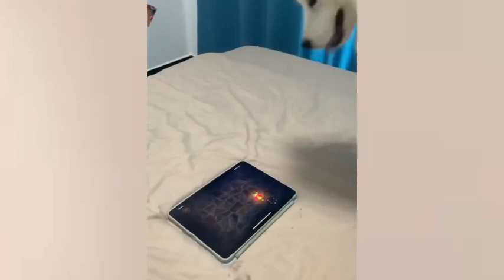Try not laught these funny dog videos 🤪😜 funniest animals videos 2023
funny cat dance video
funny cat videos
cute Animals Short video
funniest animals
funniest dogs
funniest cats videos
Funn Kittens Animals videos 2023
Puppies and kittens video 2023
Animals लोल moments
dancing cat and dog videos
बेली dance video 2023
 funny baby video
funny animals competition video2023
Best funny animal videos of the 2023
इस ठरकी बिल्ली की हरकत करदेगी लोटपोट
pets
cats
 dogs
domestic pets
 popular pets
 popular breeds
 dog breeds
cat breeds
cat videos
dog videos
funny cat
 funny dog breeds
Cute Animals In The World videos 324023
 cutest exotic animals
 cute baby animals
 cute moment of animal babies
 baby animals for kids
 baby animals, Cute Animals
 Top 10 Cute Animals In The World
animals
Baby Chickens Baby Tiger
Baby Llama Baby Rabbit
 World's cutest pet
cutest pets
dog is most cute
cheapest exotic pet
New Funny Animals Funniest Ca...
1 Hour of Funniest Animals - Funni..
Funniest Animals
Hilarious Cats ..
Cute Little Farm Animal Sounds - B.
Hamster Escapes the Creative
I'm A Big Kid Now - Baby Dogs And..
New Funny Animals Funniest Do...
dog ki funny videos
funny puppy videos try not to laugh
try not to laugh dog edition
Tui Tui Funny Video Part 4 tui tui..
Flatbed Trailer Truck Potholes Tran...
Junya1gou funny video
Mono KiKi Descubre coloridas de h...
20 HERO ANIMALS THAT SAVED H...
Hamster Escaping MAXIMUM SEC...
(oDADo) Time to overdose on ca...
Siamese Kitten LOUDEST Purring
Found and Catch turtle with many fi..
Animals and Birds | Ducks and Goat...
Funniest Animals 2023 | Hilarious C...
ASMR BLACK BEAN ENOKI MUSHR...
Cows Funny Cute Video Cute an...
Cute bunnies grazing looks funny...
LOW AND HIGH ENERGIES AND TH..
funny cat compilation 2023t
gf cartoon tv
The Animals,Funniest Animals Video, Funny
Video, Funny Animals, Cats, Dogs,Funny Cats, Funny
Dogs,Pets, Funny Pets Funny, Cute,Cute Animals,Cute
Pets,Funny Cat Video, FunnsDog Video, Funny Animals
Life, Wow,Best Animals, Best Animals
Tags 👉
Funniest Cats And Dogs Videos
इन जानवरों से पंगा ना बाबा ना
I would die laughing for these dogs